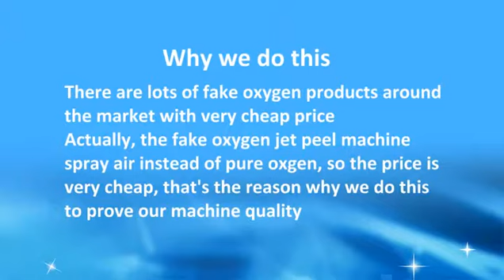Oxygen Test of Pure Oxygen Jet Peel Skin Care System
Oxygen jet skin peeling use only oxygen and water to achieve the desired effect, it's effective in scar removal, acne removal,wrinkle removal, skin rejuvenation etc to leave the skin hydrated smooth and polished.